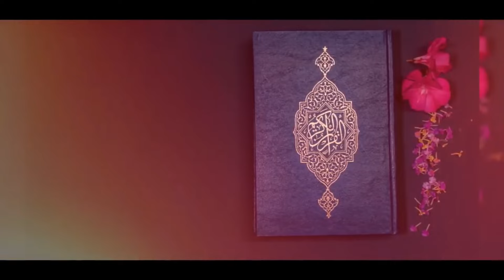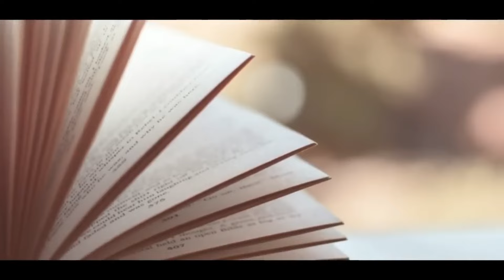2025 માં આ દિવસે થશે પૃથ્વી નો અંત 😱 ભયાનક ભૂકપં આવશે || આવી હાલત થશે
2025 માં આ દિવસે થશે પૃથ્વી નો અંત 😱 ભયાનક ભૂકપં આવશે || આવી હાલત થશે

Timestamp in this video :

01:00 અતિ ભયંકર ભવિષ્યવાણી
02:00  આવા દિવસો આવશે
03:00  આ દિવસે થશે દુનિયા નો અંત
04:00 આવી હાલત થશે
05:00 પછી દુનિયા  નું શું થશે ?
06:00 મોટી ભવિષ્યવાણી
07:00 ગરવો ગુજરાત
08:00 ગરવો ગુજરાત

Main Tags For This Topic :

કળિયુગ ની ભવિષ્યવાણી,કળિયુગ ભવિષ્યવાણી,દેવાયત પંડિત ની ભવિષ્યવાણી,ગુજરાત ની ભવિષ્યવાણી,કળિયુગ ના અંત ની ભવિષ્યવાણી,ગુજરાતી ભવિષ્યવાણી,દેવાયત પંડિત ની ભયાનક આગમવાણી,ગુજરાત ની 2025 ની ભવિષ્યવાણી,ગુજરાત ભવિષ્યવાણી,બાબા વાંગા ની ગુજરાત ની ભવિષ્યવાણી,ભયાનક ભવિષ્યવાણીઓ,કળિયુગની ભવિષ્યવાણી,ભયાનક ભવિષ્યવાણી,કળિયુગની આ ભયાનક ભવિષ્યવાણીઓ આજે સાચી પડી રહી છે,કરસનદાસ બાપુ ની ભવિષ્યવાણી,નાસ્ત્રેદમસ ની ભવિષ્યવાણી,બાબા વાંગાની ભવિષ્યવાણી,વર્ષ 2024 અને 2025 ભવિષ્યવાણી

Garvo Gujarat